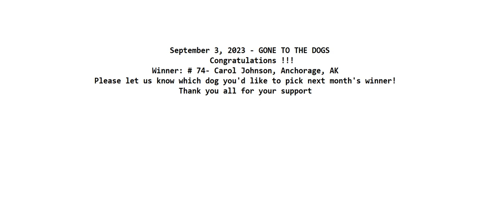SDP Gone to The Dogs Winners 932023 explore.org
ICE Link
Source